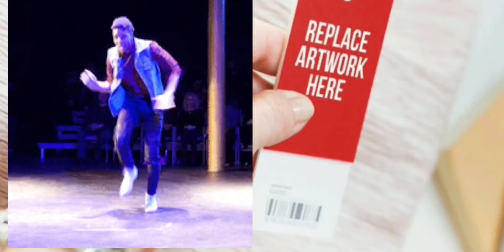HIPHOP DANCE/PRICE TAG/NO COPYRIGHT MUSIC/BY:NEFFEX/RUJHEN VLOG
RUJHEN VLOG